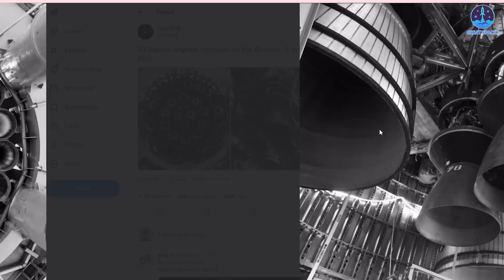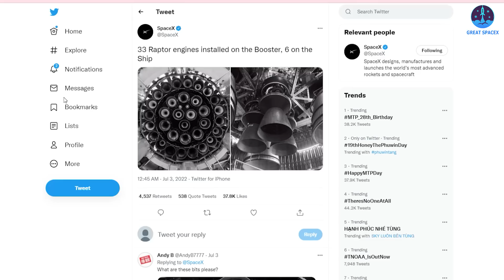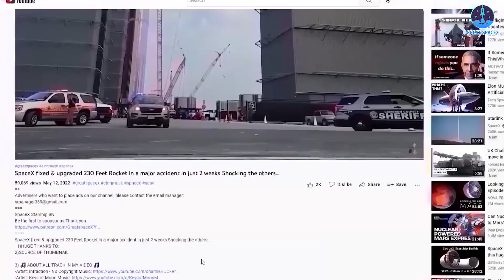SpaceX installs new outfits for Ship 24&B7, all ready for Static Fire test this week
source of thumb:
SpaceX has just reached a monumental step, closing in on the first orbital Starship launch!
Most recently, the company officially stated that they have finished installing a total of 39 upgraded Raptor engines on both Ship 24 and Booster 7 – the duo could be tasked with supporting Starship’s first orbital launch attempt sometime later this year if both make it through upcoming test campaigns without major issues.
As you can see, "33 Raptor engines installed on the Booster, 6 on the Ship”.
Booster 7 made its third trip to the pad on June 23rd.
Previously, SpaceX used the six weeks Booster 7 spent back in a factory assembly bay to finish installing aerocovers, surfaces known as chines or strakes, car-sized grid fins, Starlink internet dishes, and – most importantly – 33 upgraded Raptor V2 engines. Combined, Booster 7 could produce up to 7600 metric tons of thrust at or before liftoff.
Crucially, SpaceX also finished installing most of Booster 7’s Raptor heat shield in the same period, completing in six weeks work that took Booster 4 closer to half a year.
With its heat shield and all 33 Raptors mostly in place, Booster 7 should be ready to kick off static fire testing almost as soon as it’s installed on Starbase’s orbital launch mount.
Obviously, building, qualifying, shipping, and installing 33 new Raptor 2 engines on Super Heavy B7 was already an impressive achievement and produced the most (potentially) powerful rocket booster ever assembled.
Oh, but wait, what are these bits?
There's a lot of guesswork given below the post, but we haven't seen SpaceX confirm anything yet.
If you have accurate information about them, please share it with us by commenting below the video.
Huge thanks for your sharing!
Interestingly, the recent pair of photos published by SpaceX not only showed off Booster 7’s nearly-finished engine section but also simultaneously revealed that the company has finished installing all six of Starship S24’s Raptor engines – and even part of the ship’s aft thermal protection.
Take a closer look at this picture, we can see clearly the differences between Ship 24 and Ship 20, the only other Starship prototype to have six Raptors installed.
The most notable change is the addition of a metal framework that covers the entire breadth of the ship’s aft – most likely destined to support flat sections of insulation and thermal protection that will partially seal off the sensitive engine, plumbing, pressure vessels, and avionics components located inside Starship’s aft.
That extra shielding should help limit the extreme conditions that hardware will be subjected to during ground testing and, perhaps, in flight.
Notably, S24 has completed a good amount of cryo-proof and Raptor thrust simulation testing, which it survived without any irreparable issues. The ship was then returned to an assembly bay on June 9th, where workers have been installing heat shield tiles, finalizing the ship’s engine section, and completing dozens of other less visible closeout tasks.
This prototype could potentially be ready to return to the orbital launch site any day now!
SpaceX also recently finished modifying one of its two suborbital tests and launch mounts for Starship static fire testing, leaving the other mount semi-permanently modified for cryo-proof and thrust simulation testing of future prototypes.
Alongside S24, B7 also has already completed a significant amount of testing, including four cryo-proof tests and one Raptor thrust simulation test.
Since its third return to the pad, SpaceX has had several more ambiguous tests, none of which appeared to involve cryogenic propellant loading.